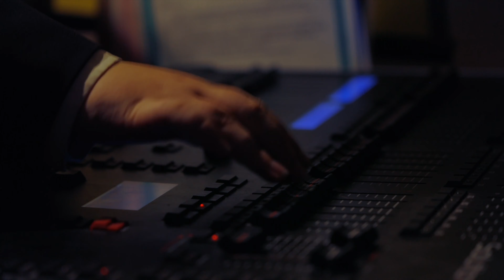We Are Willingdon 2021 Trailer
Willingdon Community School

VZILJ3Z07J6H4CKT